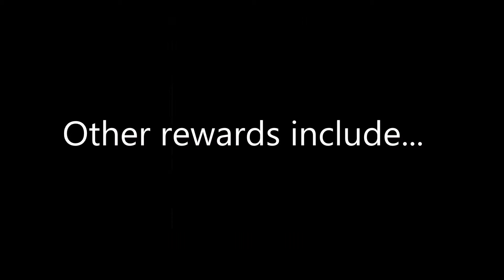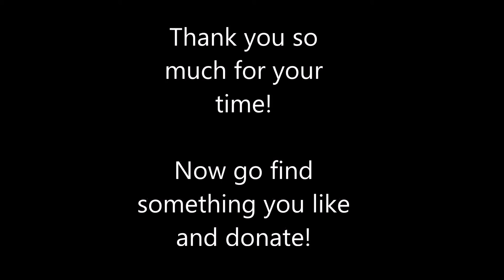Save an Artist Indiegogo Project Video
Video showcasing the artwork of a Boise, ID based company called Save an Artist. It showcases the artwork we have for our indiegogo project and the faces behind the company